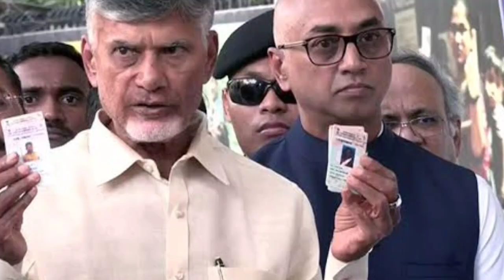ఏపీ కీ next సీఎం నా అల్లుడు ఎన్టీఆర్ సంచలన వ్యాఖ్యలు చేసిన నారా చంద్రబాబు||latest shocking comments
ఏపీ కీ next సీఎం నా అల్లుడు ఎన్టీఆర్ సంచలన వ్యాఖ్యలు చేసిన నారా చంద్రబాబు||latest shocking comments ||Chandrababu Naidu||Jr NTR